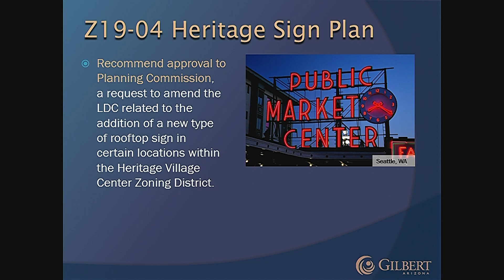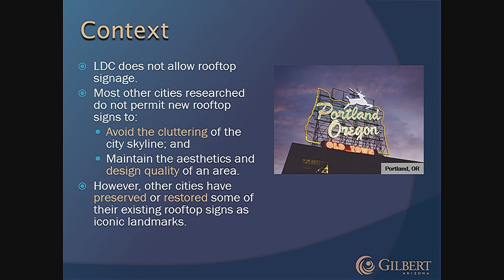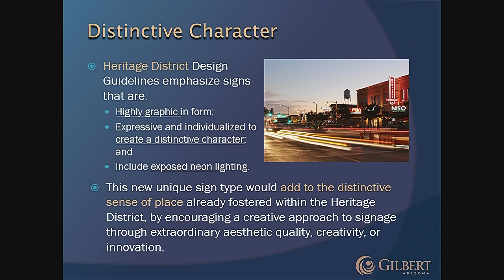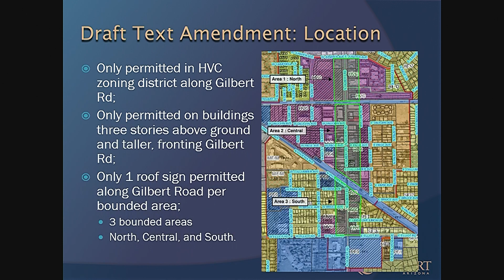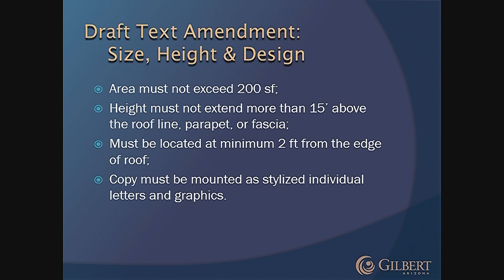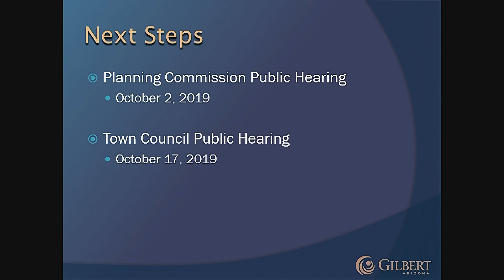Redevelopment Commission Meeting - September 18, 2019